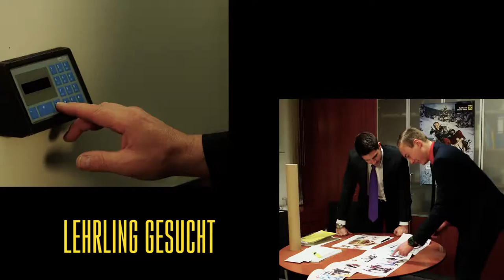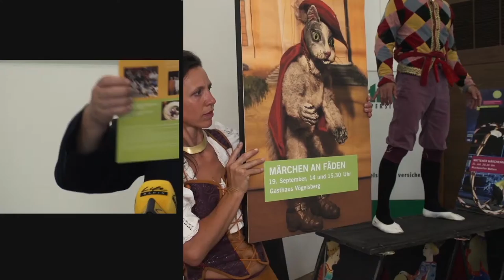Jahresrückblick 2015 der Raiffeisenbank Wattens